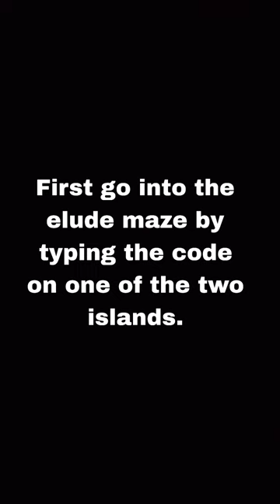How to get the 'Da Maze Runner' badge in Slap Battles